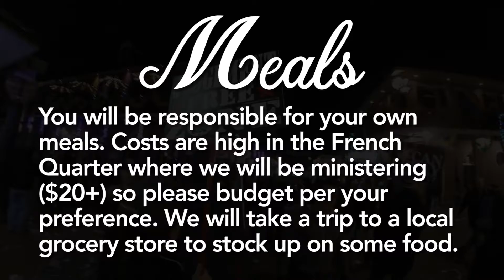Come with us on the 2017 Mardi Gras Ministry Trip - a longer look!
Looking for a short term, inexpensive, stateside, mission opportunity?

Join us, Friday, February 24th - Tuesday, February 28th 2017.
Be the salt and light at Mardi Gras!

Additional fee for ground transportation (TBD)

Travel: Fly or Carpool
Arrival time; 3pm 2/24/17  Departure time; AM 2/29/17
Early departure possible if needed.
Driving- connect with team to determine carpooling
Flying- Flights to New Orleans start at about $700. Flights to Pensacola start at $370; you will need to rent a car to drive the additional 200 miles or share carpool costs. There will also be a Thursday night stay at a motel in Pensacola if. Flights need to be purchased ASAP.

Meals: You will be responsible for your own meals.
Costs are high in French Quarter ($20+) so please budget per your personal preference. We will take a trip to local grocery store and be able to store some food.

If interested please attend planning meeting: 1/15/2017
If you have not already been approved please contact John Scholz before you book a flight. Those planning to attend need to make a commitment by January 15th.

Please contact John Scholz via the NLC Office with any questions